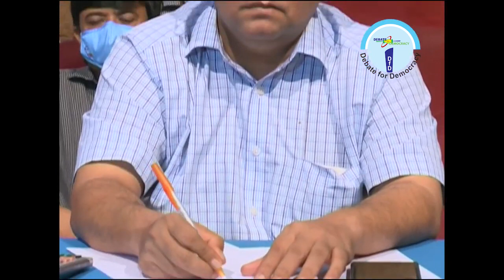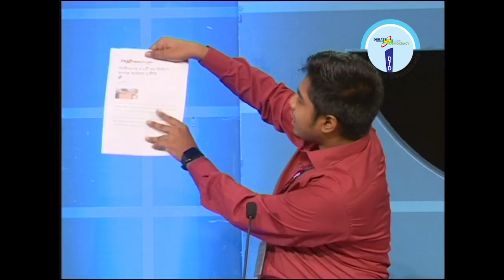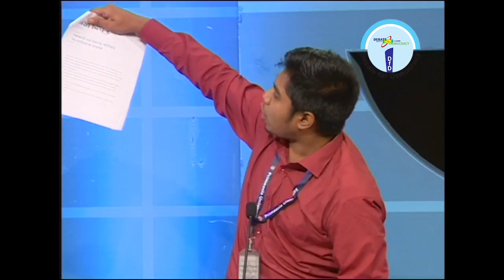প্রান্তিক জনগোষ্ঠীর সামাজিক সুরক্ষায় প্রস্তাবিত বাজেট নিয়ে ছায়া সংসদ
ডিবেট ফর ডেমোক্রেসির আয়োজনে ২৬ জুন ২০২১ তারিখে রাজধানীর এফডিসিতে অনুষ্ঠিত হয় " প্রান্তিক জনগোষ্ঠীর সামাজিক সুরক্ষায় প্রস্তাবিত বাজেট যৌক্তিক" শীর্ষক বিতর্ক প্রতিযোগিতা ‘পাবলিক পার্লামেন্ট’।

অনুষ্ঠানে প্রধান অতিথি ছিলেন কৃষি মন্ত্রণালয়ের মাননীয় মন্ত্রী ড. মো. আব্দুর রাজ্জাক, এমপি। প্রতিযোগিতা অনুষ্ঠানটি পরিকল্পনা, পরিচালনা ও উপস্থাপনা করেন ডিবেট ফর ডেমোক্রেসির চেয়ারম্যান হাসান আহমেদ চৌধুরী কিরণ।

প্রতিযোগিতায় সরকারি দল হিসেবে ওয়ার্ল্ড ইউনিভার্সিটি অব বাংলাদেশ ও বিরোধী দল হিসেবে প্রাইমএশিয়া ইউনিভার্সিটি এর বিতার্কিকরা অংশগ্রহণ করে।

We are available on following Social Media;

Our Location:
Star Tower,
12 kemal Ataturk Avenue,
Banani, Dhaka-1213.
Beside of Kakoli to Gulshan-2 road, nearest building of Banani Post Office, opposite side of Southeast Bank.